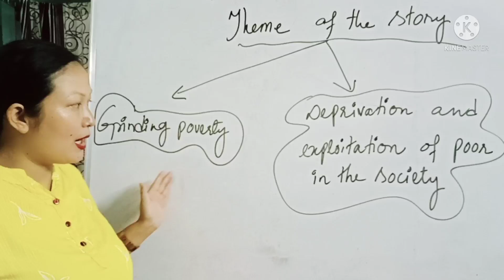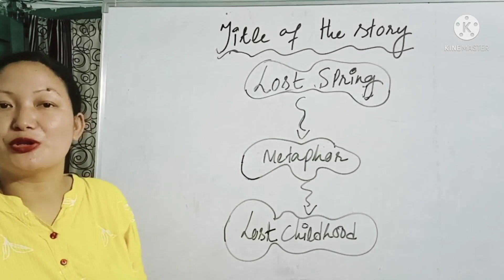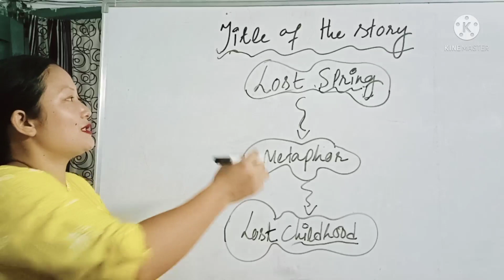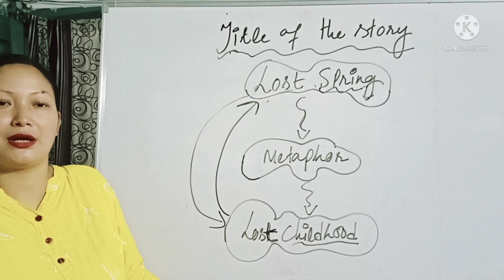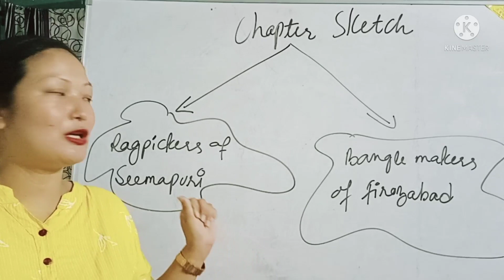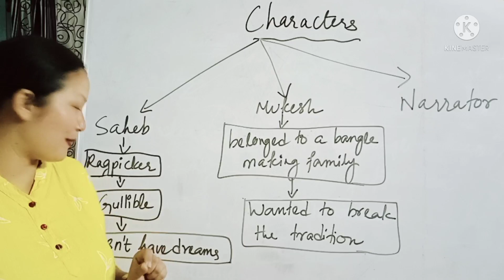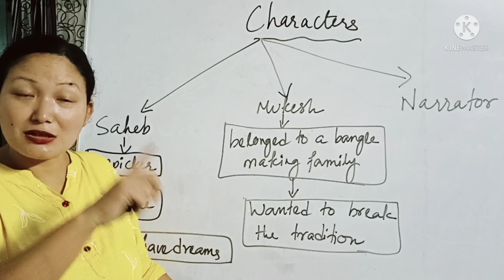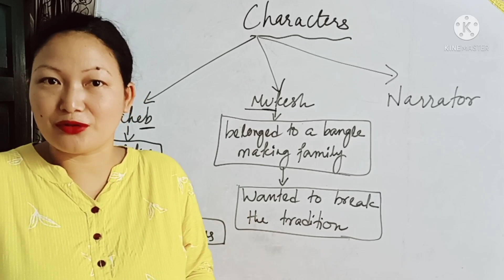Lost Spring,An Introduction